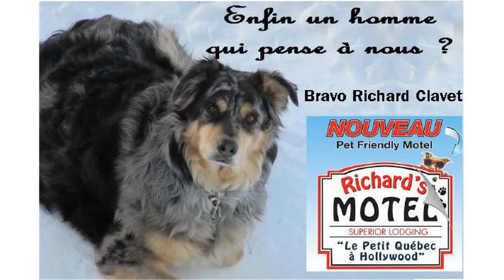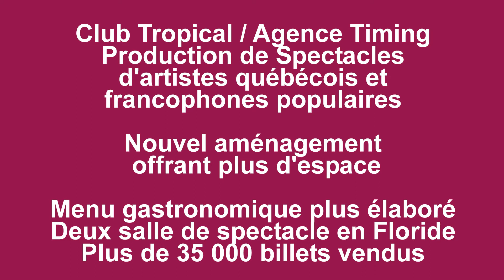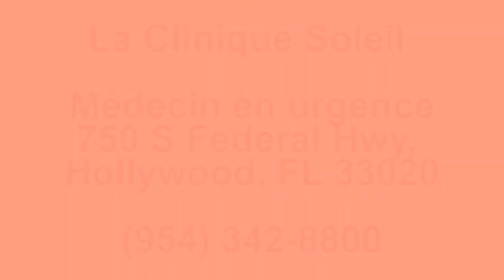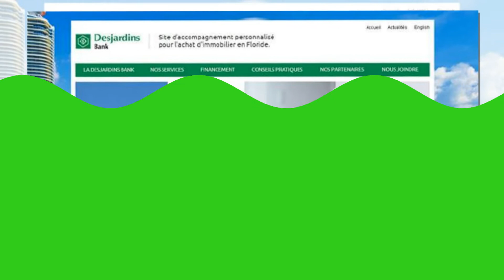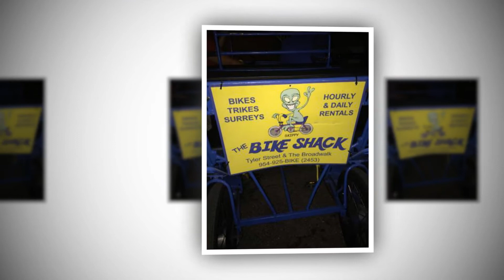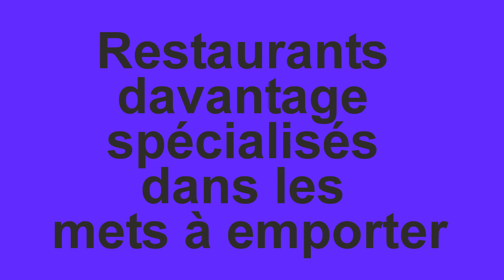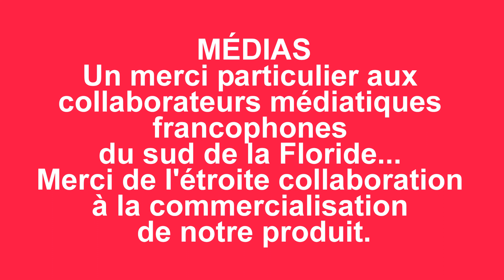Richard Motel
Partenaires, collaborateurs et différents commerces de produits et services (essentiellement consacrés aux francophones)